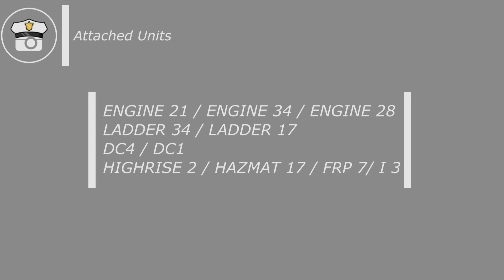NW Structure fire. [1/19/2024]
Crews were dispatched at approximately 12:30 p.m. on January 19th for a townhouse residential fire on Ranchlands Courts.  The caller to 911 came home to find her home full of smoke. She let 911 know about the fire and that her two cats were inside. Firefighters quickly knocked down the fire and rescued the two cats. No injuries were reported, and the fire was investigated. The fire does not appear to be suspicious.

Units attached:
Engine 21, 34, 28
Ladder 34, 17
Rescue 34
District Chief 4, 1
HAZMAT 17
High-Rise 02
FRP 07
Investigator 3

(Fire Watch)
Engine 02
Tower 31